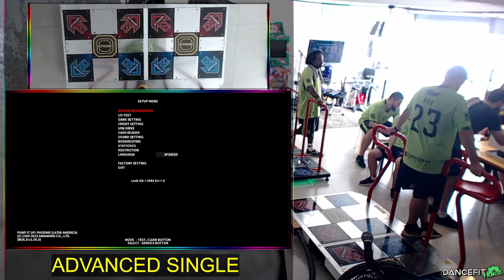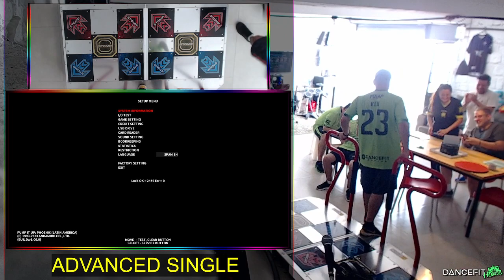[DFH SSF 2024] FINAL - ADVANCED SINGLE {🥇Israh vs 🥈Guidu vs 🥉Myra vs Gabiru}